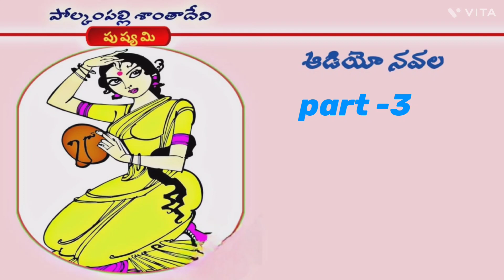పుష్యమి | పోల్కంపల్లి శాంతాదేవి | Part 3 | Audio Navala | Pushyami | Polkampalli Shanthadevi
రచయిత్రి: పోల్కంపల్లి శాంతాదేవి

For Family Stories, Suspence Stories, comedy stories please click on below link.